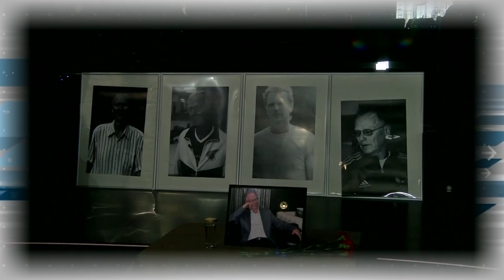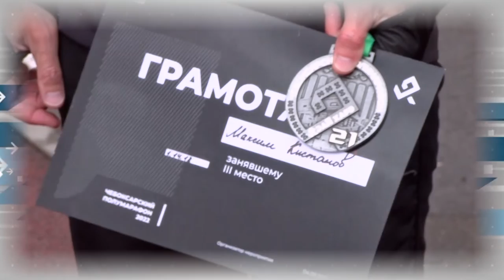Дополнительное время 12.09- 16.09.